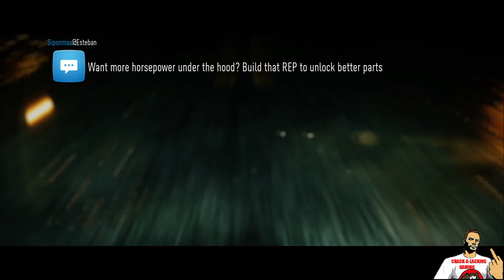Need For Speed (2015) Part 18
Purchase your gaming glasses here! :D

NoScope glasses work by filtering out harsh blue light emitted by electronic devices such as cell
phone screens, computer monitors, TVs, and other devices. They allow your eyes to focus easier,
reduce eye strain and fatigue, and improve clarity.